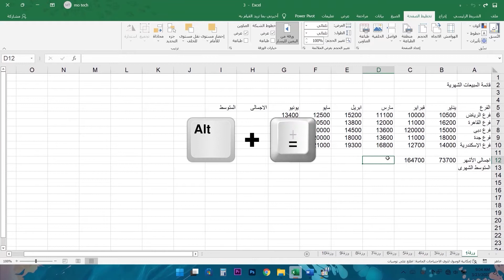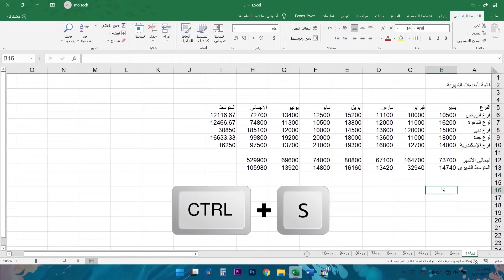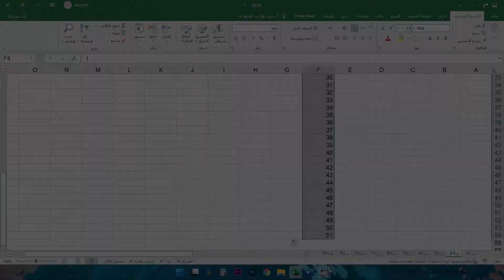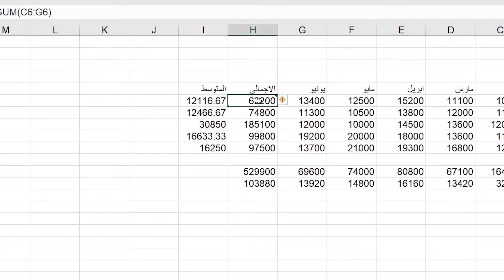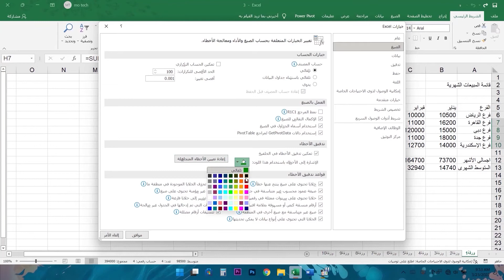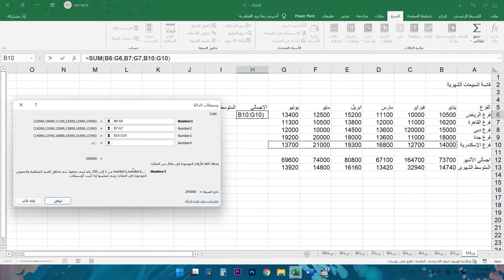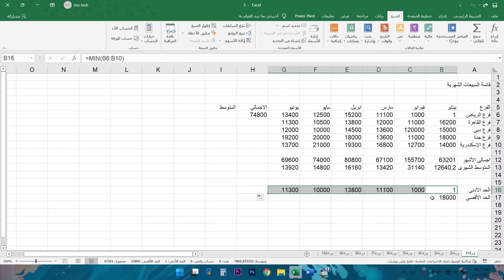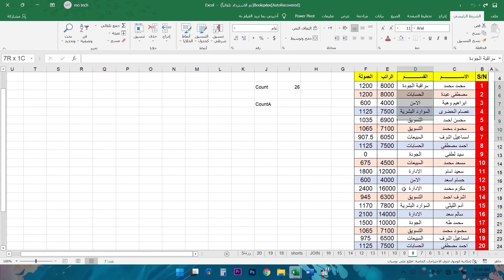دورة تعليم برنامج الاكسل الجزء الرابع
لدعم القناة يمكنكم التسوق على امازون من الروابط ادناة
على اكسبريس
امازون الامارات
امازون السعودية